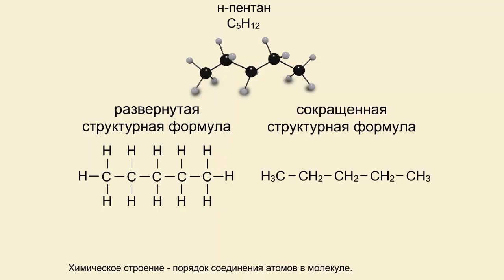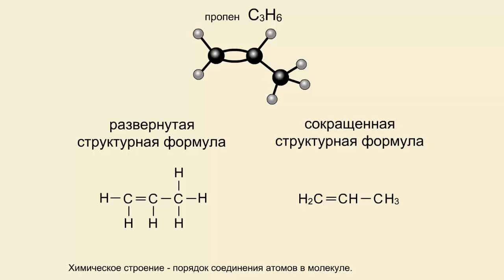Строение органических соединений. Структурные формулы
Строение органических соединений. Структурные формулы. Химия 10 класс